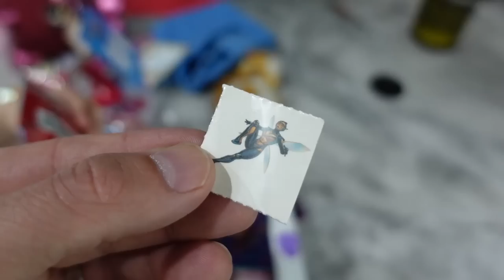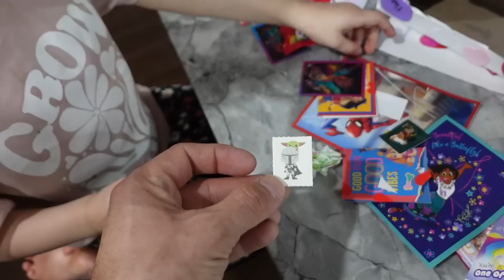She Says The Funniest Things 🤣 (I'll never unhear it!)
I will forever call it shittles from now on!

CTFxC Day 4,745 | 2.16.23